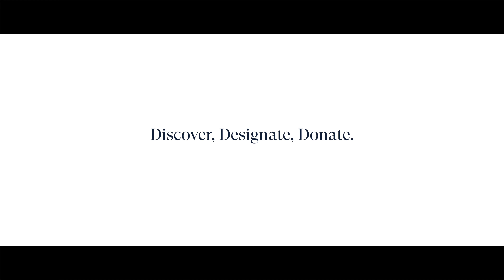Giving Tuesday: Financial Aid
Discover the impact of financial aid recipients in our classrooms, on our campus, and in the world. Hear from our President and Head of School Mark McKee about how our financial aid program resonates with him on a personal level. Every financial aid gift changes a life. Designate your gift to Financial Aid this Giving Tuesday.